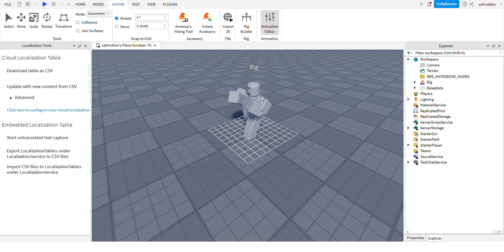Punching Animation Teaser.